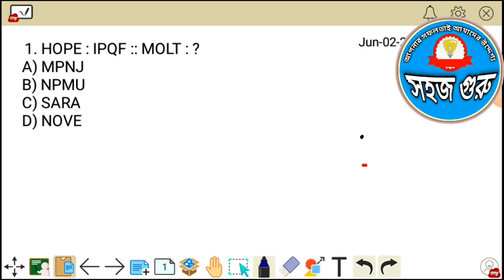SPECIAL REASONING TRICKS/LOGICAL REASONING SCERT DELED ENTRANCE EXAM/COMPETITIVE EXAMS REASONING